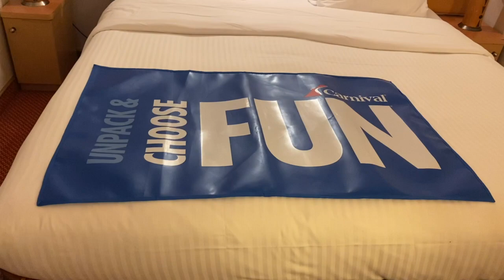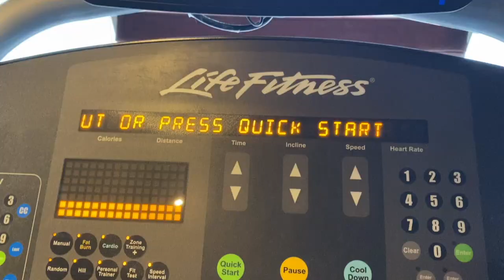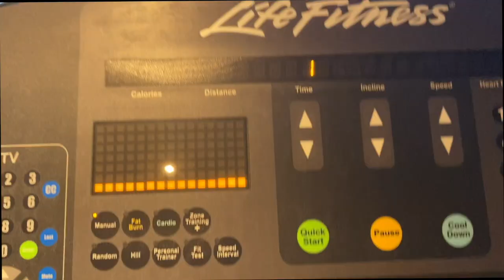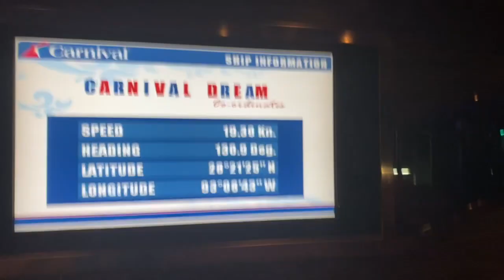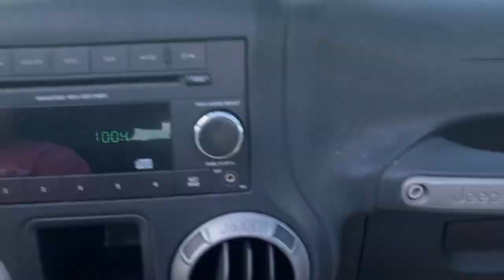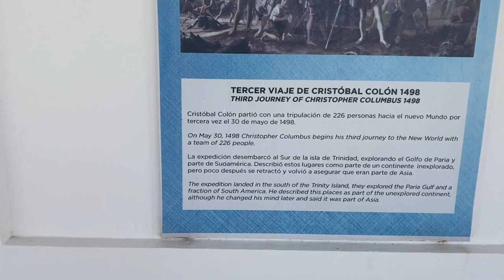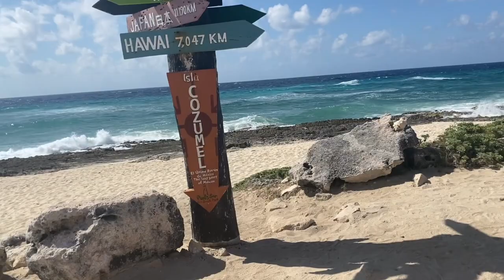Cruise during Coronavirus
We went on the last Cruise during the Corona Virus outbreak.